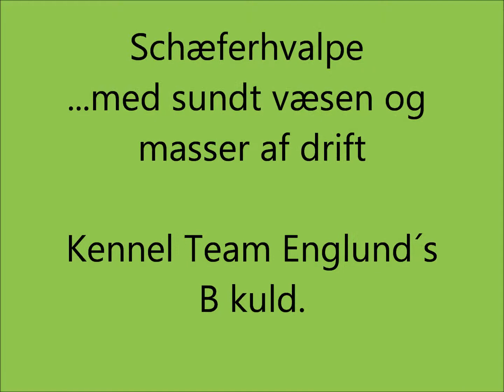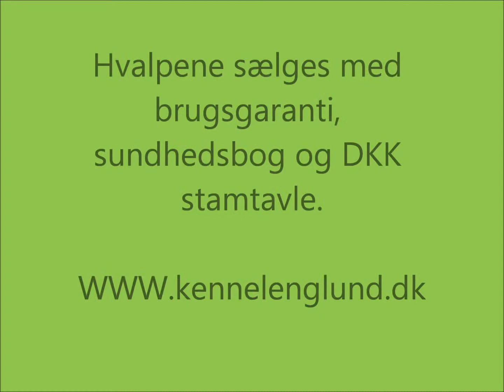Englund B kuld 4 uger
Schæferhvalpe